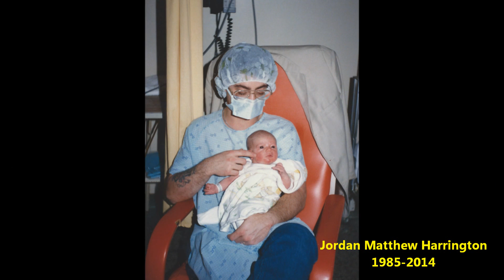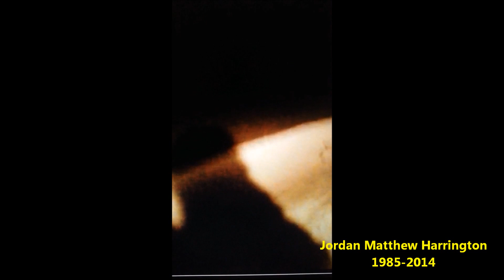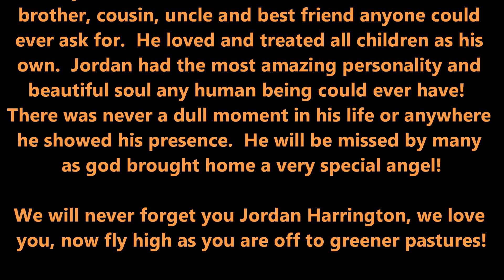Memorial for Jordan Harrington The Greatest Man You Never Met! 1985-2014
Jordan Harrington died on April 24th, 2014.  He was the best father, son, uncle, cousin and friend anyone could ask for.  He will missed my many!  We will never forget you!!